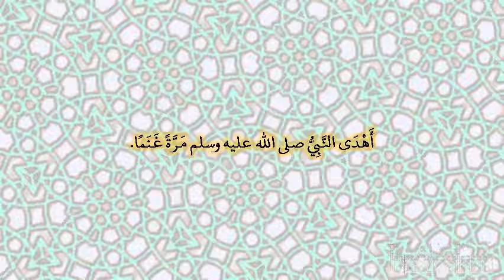صحيح البخارى - كتاب الحج - 1701 - باب تقليد الغنم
حدثنا أبو نعيم، حدثنا الأعمش، عن إبراهيم، عن الأسود، عن عائشة ـ رضى الله عنها ـ قالت أهدى النبي صلى الله عليه وسلم مرة غنما‏.‏